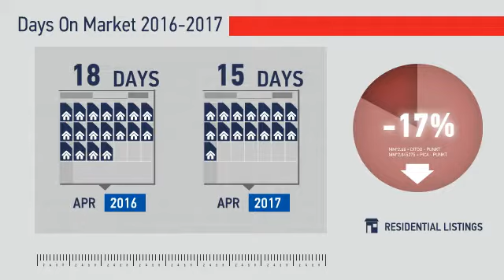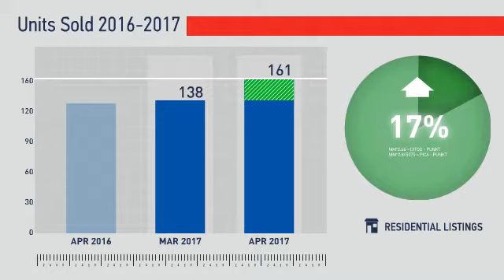Highlands Ranch,CO, Real Estate Market Update from REMAX Alliance,May, 2017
REMAX Alliance Video Update recapping market activity within Highlands Ranch, CO, during the month of May, 2017